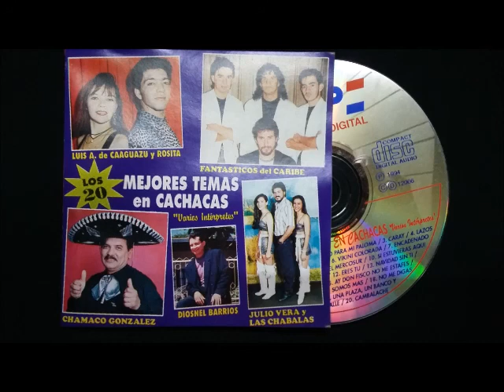CHAMACO GONZALEZ -- CAMBALACHE